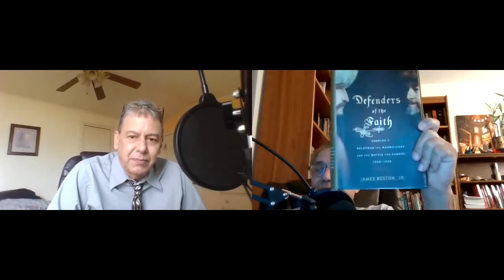Humorous History: hit or miss with Charles V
Enjoy time travel with the goofy historians as their biting commentary and shenanigans tell the tales of human stupidity from the Pharaohs to Nixon.  Shining the light on the hypocrisy, arrogance, and stupidity of our ancestors.
This is an unrehearsed conversation and we are not real historians but we hope it is mostly true and somewhat funny.